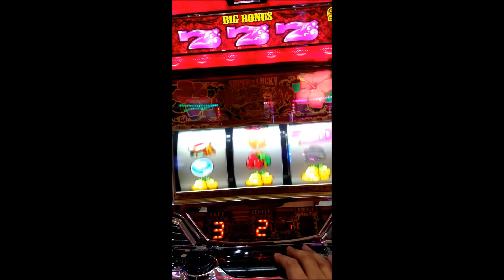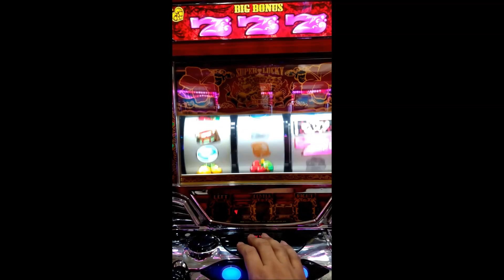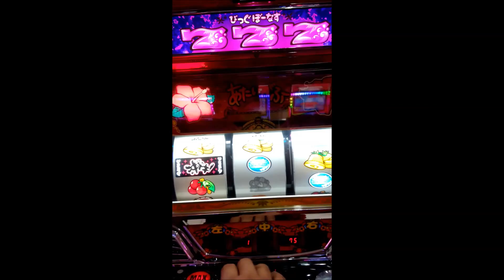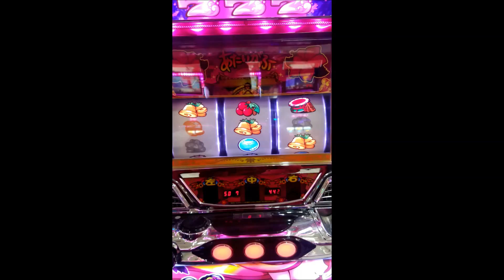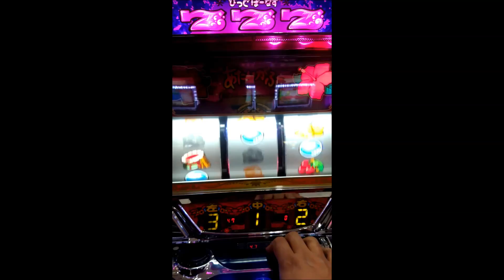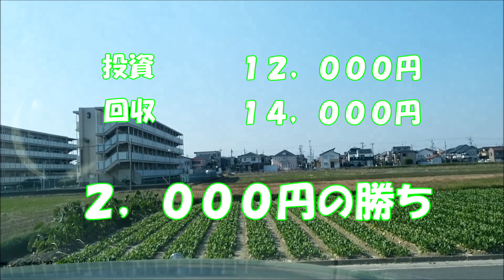【沖ドキ】攻略 トータル収支でプラスを目指します！ 実践日2017年11月5日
おっちゃんの得意機種、沖ドキの実践動画です。
ジャンジャンバリバリ出して、うまく立ち回ってトータル収支プラスを目指します！